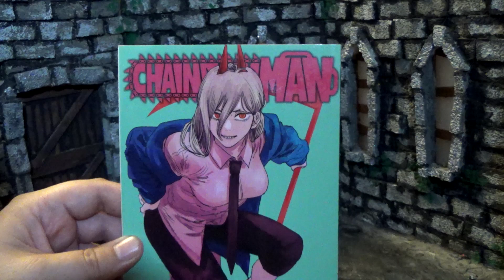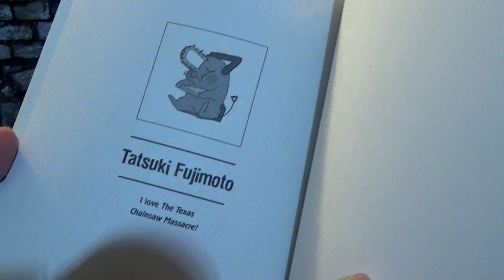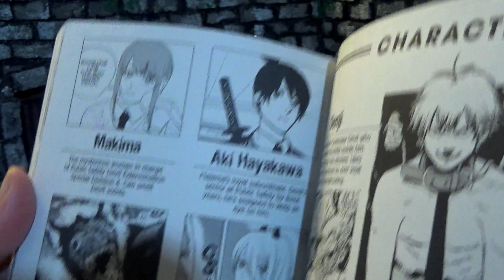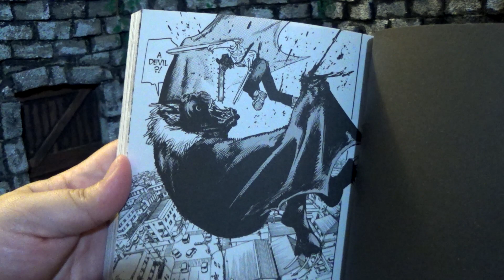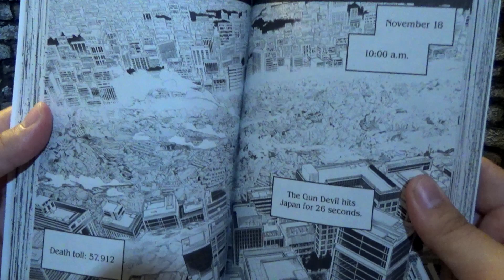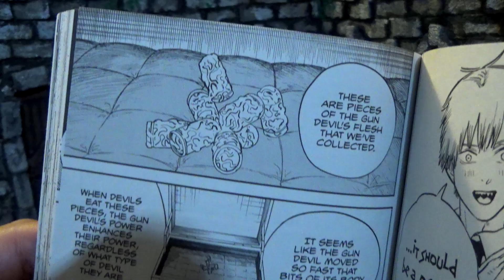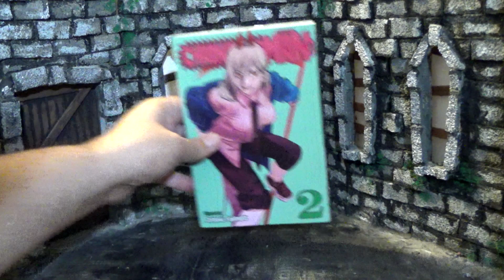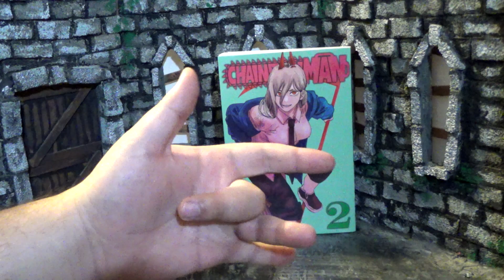Zach Reviews Chainsaw Man Volume 2: Chainsaw Vs. Bat (Tatsuki Fujimoto, Shonen Jump)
Today Zach from The Movie Castle takes a look at Chainsaw Man Volume 2: Chainsaw Vs. Bat. It was put out by Shonen Jump. It collects chapters 8 to 16. The story and art are by Tatsuki Fujimoto. Have you guys read this comic? What did you think of it?